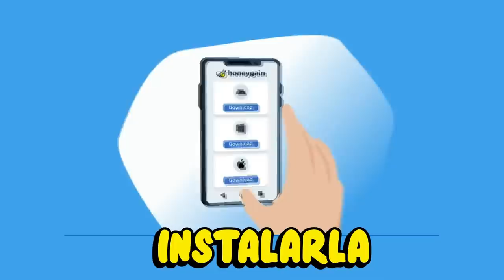ABRÍ UN OXXO en MINECRAFT!